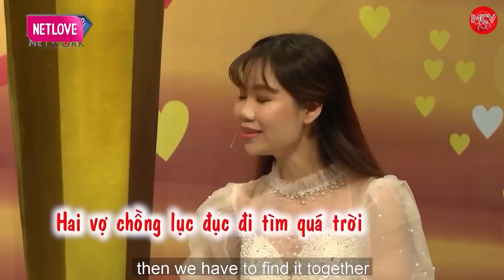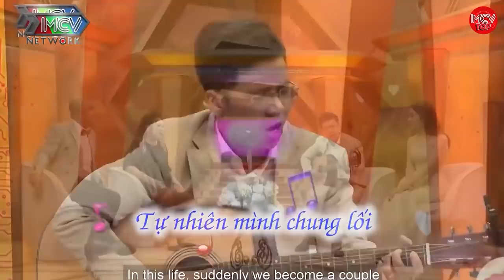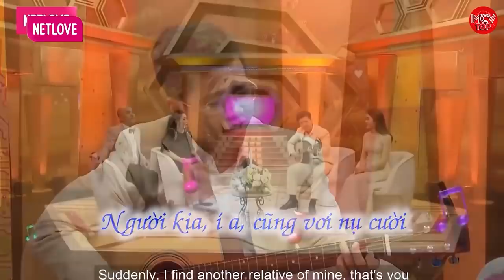Nghệ sĩ Thúy Hạnh và chồng tấu hài cực mạnh trên sân khấu, Đêm tân hôn đặc biệt hay nhất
shortlink=MCVTYoutube&pid=MCV_YOUTUBE&c=MCV_YOUTUBE